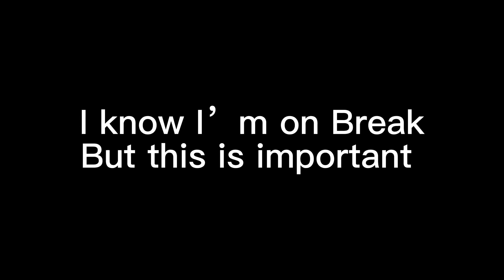I got my first hate comments (Still on break)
Watch the video to listen to what happened

Claimer: this video has no sound, you have to read what I’m saying

The video I got hate comments on: Baddie tries to look like a cool kid

(Still on break, btw)